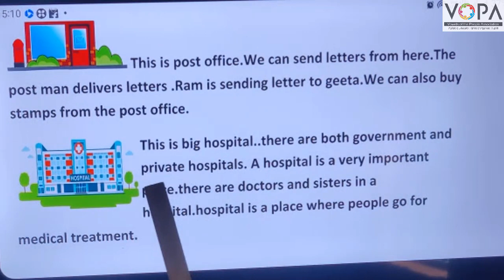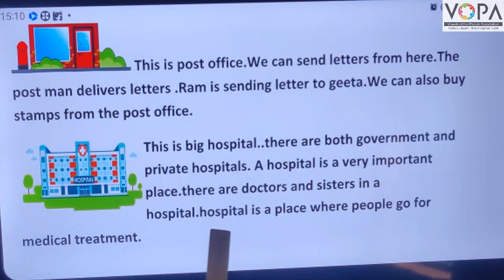FLN | इंग्रजी वाचन | Passages 6 7 line | V3 | VShcool